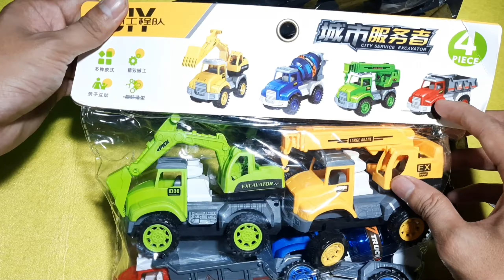Review Xe Tải, Xe Máy Múc, Xe Cần Cẩu, Xe Bồn Mua Trên Lazada | Đồ Chơi Trẻ Em | Xe Đồ Chơi TV #6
Review Xe Tải, Xe Máy Múc, Xe Cần Cẩu, Xe Bồn Mua Trên Lazada | Đồ Chơi Trẻ Em | Xe Đồ Chơi TV
Kênh Youtube "Xe Đồ Chơi TV" là kênh Youtube chuyên làm những video xe đồ chơi như: xe múc, xe tải, xe cẩu...Revew xe đồ chơi cho các bạn nhỏ. Cảm ơn rất nhiều!